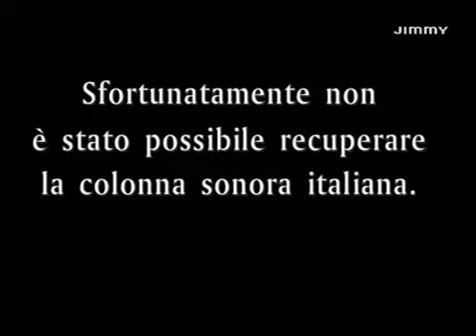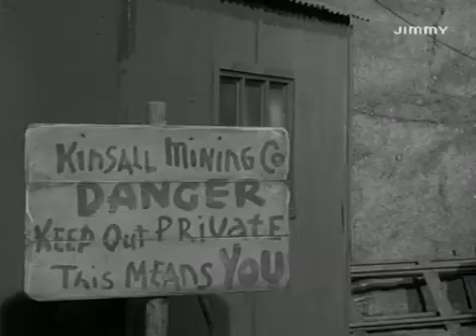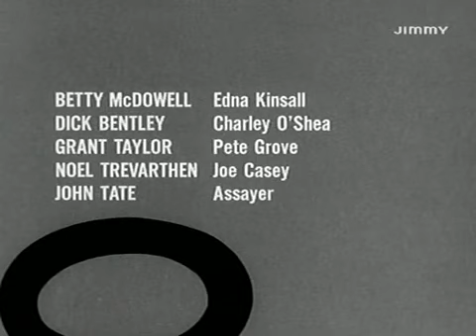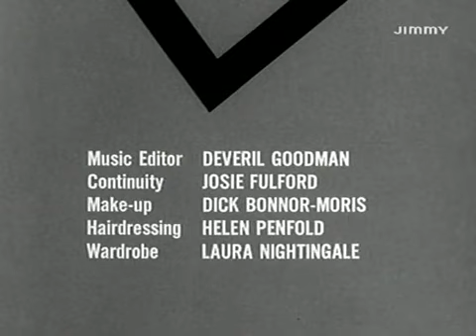Il Santo s3 e07 Fratelli devoti